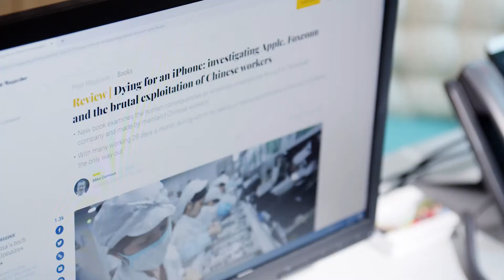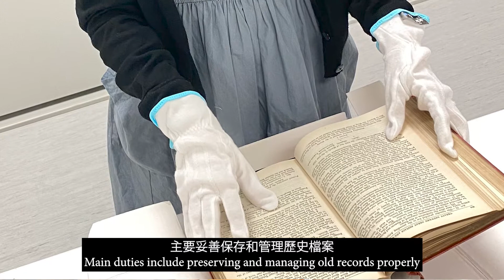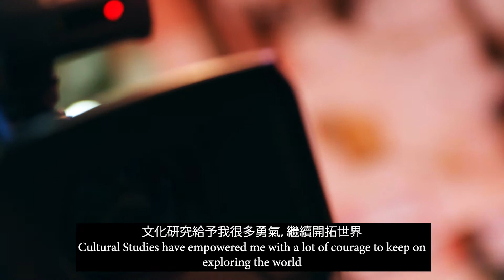嶺大文化研究系- 創建共同體：文化研究在香港 BA (Hons) in Cultural Studies-Creating Commons: Cultural Studies in Hong Kong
Engaging everyday life and culture with reflexive theories and grounded practices is the goal of The Department of Cultural Studies, Lingnan University
嶺南大學文化研究系的目標是通過反思性理論和在地實踐的相合，介入日常文化和生活。

The revised Cultural Studies undergraduate programme equips students with skills and strong cultural knowledge relevant to global changes in the age of information.
在瞬息萬變的環球資訊時代，文化研究課程提供了當代生活和事業所需的廣博文化知識，幫助學生發展新時代的學識和才能。